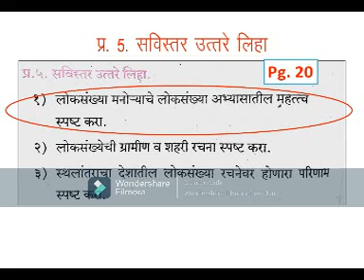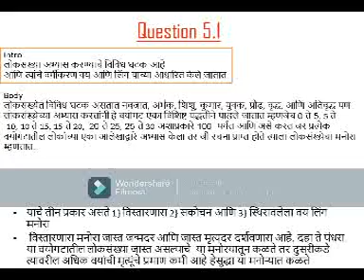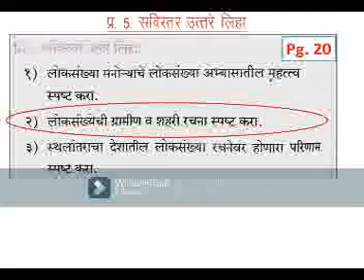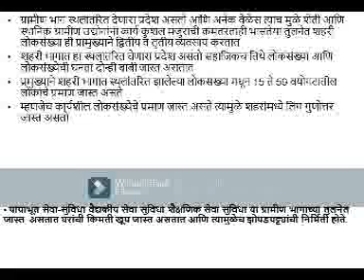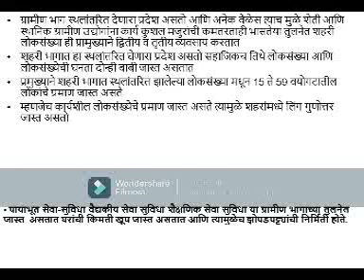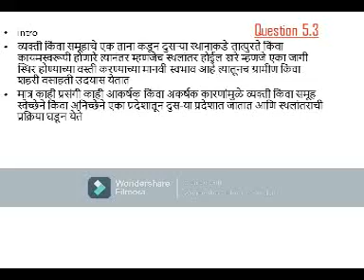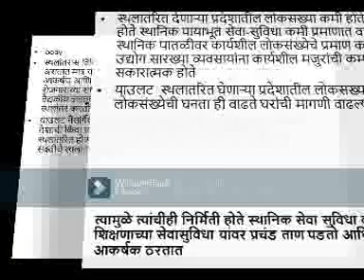class 12th chapter 2 geography in Marathi | loksankhya bhag 2 | 12th bhugol | question answer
we make videos to explain the maine concept of chapters
this video is about population part 2nd of geography
from this video students easily get summary of long questions "savistar uttare liha"